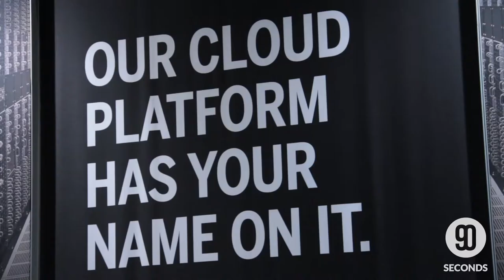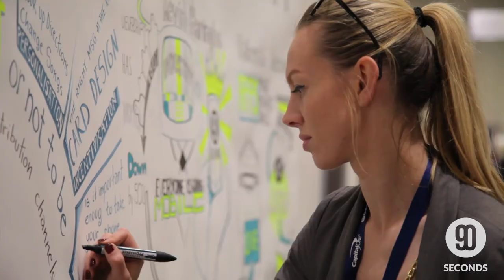Jason Bradbury – TV Presenter – The Gadget Show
Sixdegrees - Apps World: 12th - 13th November 2014

Jason Bradbury – TV Presenter – The Gadget Show is produced for Sixdegrees - Home

Video Production by: 90 Seconds UK - 90 Seconds - The Worlds Cloud Video Production Service
90 Seconds enables brands and agencies to get high quality online video content shot and produced anywhere in the world. 90 Seconds makes video production fast, affordable, and all managed seamlessly in the cloud from purchase to publish.